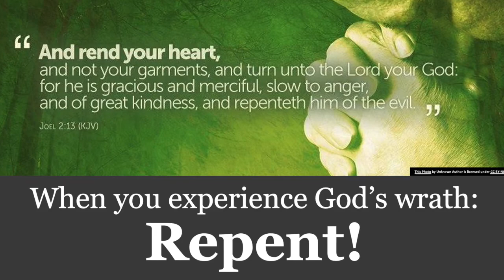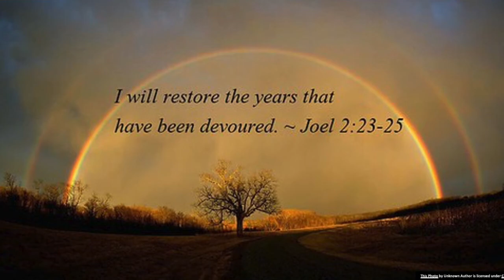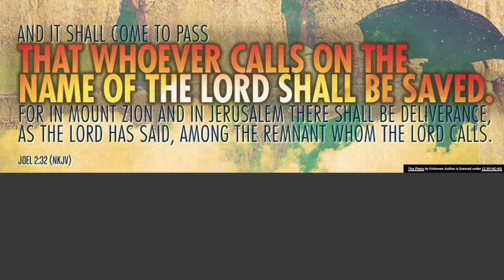JOEL | Bible 180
Check out the next Bible 180 video where Pastor Greg focuses on JOEL and the Day of the Lord. What does Joel call the people to do and what can we learn from Joel as well!

LIVE in God's grace and never GIVE up hope.